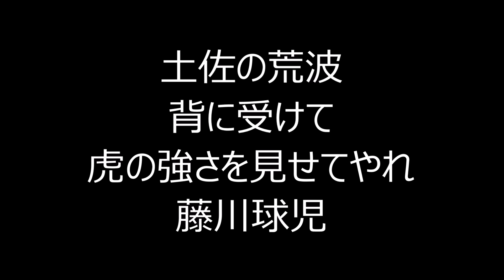阪神タイガース #30→92→22→18藤川球児選手 応援歌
2003年CD収録曲です。
土佐の荒波 背に受けて 虎の強さを見せてやれ 藤川球児